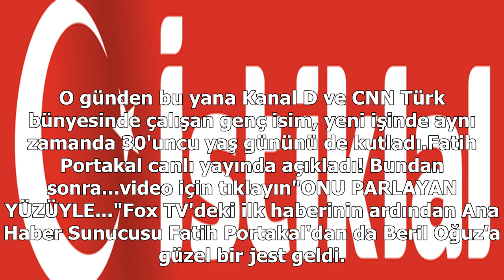Fatih portakal canlı yayında açıkladı! bundan sonra...